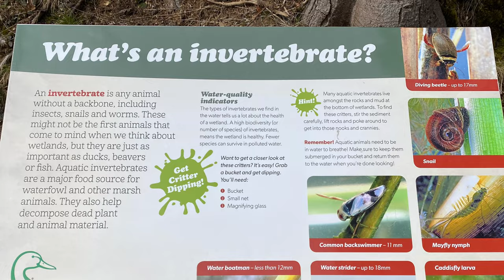Manuels River -On and Off the Beaten Path (Newfoundland)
I so enjoyed my Earth Day walk that I returned to Manuels River on my own a few days later to explore beyond the groomed trail on the wild east side. This time I started at Bubble Pond and crossed the bridge to the East Ocean Trail and then beyond.